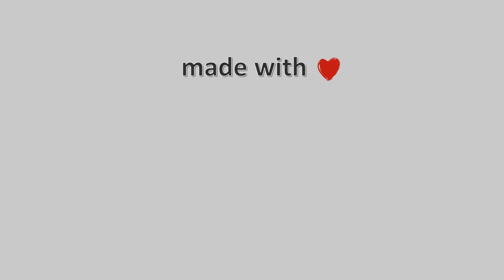28-Μάρτη-2022, Κάμερα Νεραϊδοχωρίου Τρικάλων Timelapse, Timelapses.gr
Ιδιοκτησία – Χορηγία: Ταβέρνα Μαργαρίτης – Meteo Thessalia Team
H κάμερα έχει προσανατολισμό νοτιοδυτικά, βρίσκεται σε υψόμετρο 1150 μέτρων με θέα την Λουπάτα, Μαρόσα και Αυγό που βρίσκονται πάνω στην οροσειρά της Πίνδου.